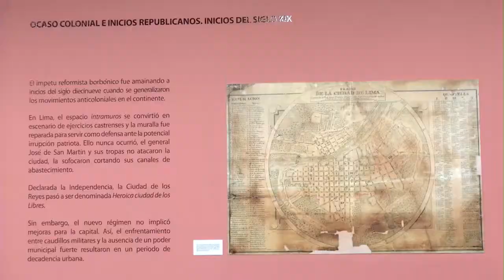USIL TV - NOTA LIMA TERRITORIO Y MEMORIA